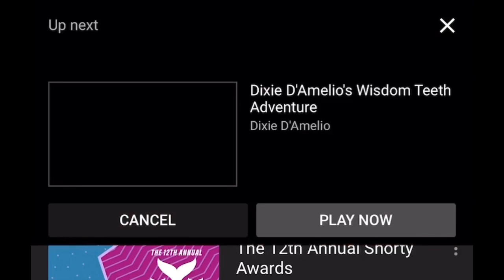My reaction to josh Nash’s bs vids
This vid is only for Entrainment purposes not to offended Joseph nash in any way ✌️